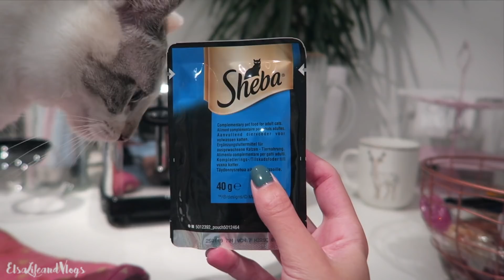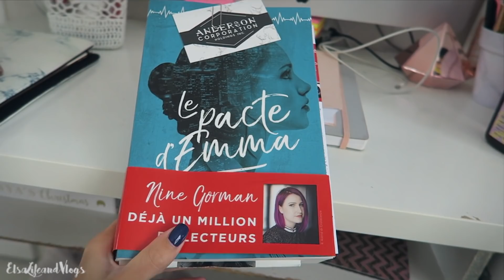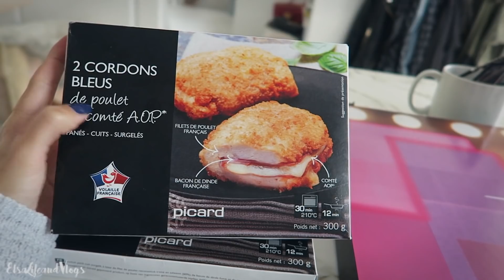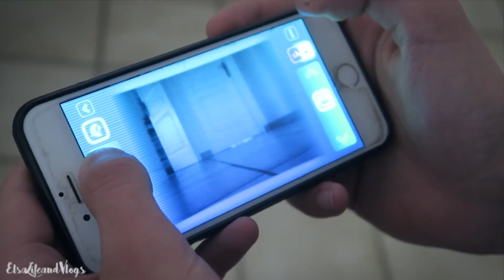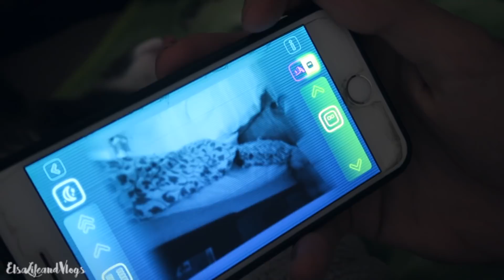♡ ON A ADOPTE ..!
* Pour info la référence du robot est Cozmo par Anki *

♡ Ce que je porte (jour 1) :
Pull : Stradivarius
Boucles : Chanel
Ràl : Carnivorous - M.A.C
Vernis : Emeraude - Elsamakeup

♡ Ce que je porte (jour 2) :
Pull : Bershka
Vernis : Royal - Elsamakeup